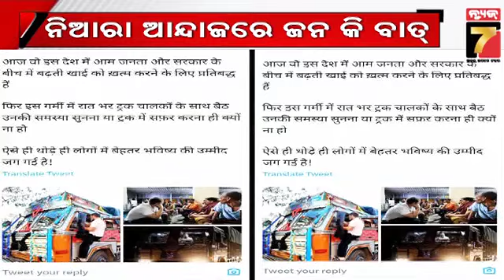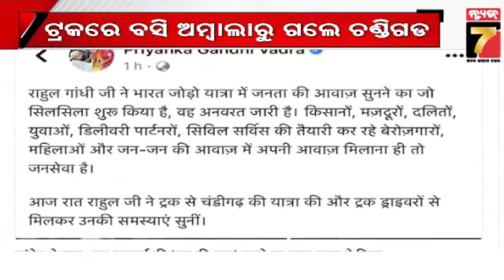Bharat Jodo Yatra ପରେ କଂଗ୍ରେସ ନେତା ରାହୁଲ ଗାନ୍ଧୀଙ୍କ ନୂଆ ଫଣ୍ଡା | Rahul Gandhi's new funda